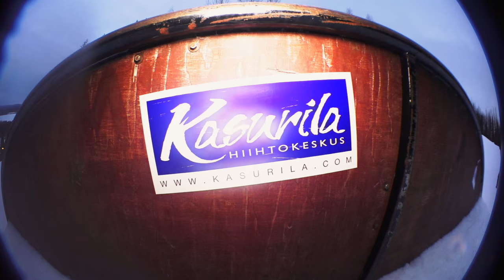Snackbreak for FSA - Kasurila Park Sessions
We are organising parkkisessarit events in seven Finnish ski resorts to lap the parks with the locals, to connect new and old faces together and to enjoy snowboarding in its purest form of having fun.

Finland is known for its good terrain parks and even better riders, some older, some younger. Each one deserves the spotlight for keeping the spirit strong by riding the local ski resort all day, every day.

We teamed up with the film crew Snackbreak to create something unique in the celebration of the Finnish grassroots snowboarding culture. Snackbreak joins us to host three parkkisessarit events in less known ski resorts. They film together with the local heroes to capture the feeling described above. At the end of each event, they will also give a free interactive video workshop for anyone interested in filming and editing videos.

This is the last stop of these three events we toured with Snackbreak. This time it took place in Kasurila ski resort in Kuopio, where we enjoyed freshly groomed park laps for three days. We hope that this video produced by Snackbreak encourages you to go out and explore the creative approaches your local park has to offer.

Thank you Kasurila for having us.

This is Finnish snowboarding.

Sincerely,
Lumilautaliitto X Snackbreak

Riders in order of appearance:

Tommi Ollikainen
Joonas Eloranta
Tomi Röppänen
Maaru
Tuukka
Riko Rinnekangas
Antti Komulainen
Laura Syri

Filmed and edited by Tommi Ollikainen / Snackbreak prod.
Additional filming: Joonas Eloranta & Lauri Valonen
Event production: FSA

Song: Creep
Written by Antti Viitanen
Performed by King of Spiders: Antti Viitanen, Tommi Ollikainen, Esko Vauhkonen & Janne Haake
Recorded and mixed by Janne Haake in Mikkeli, Finland.